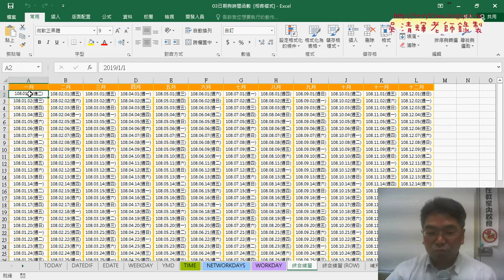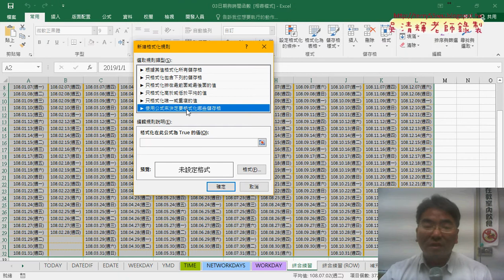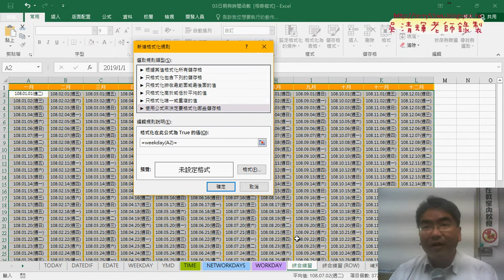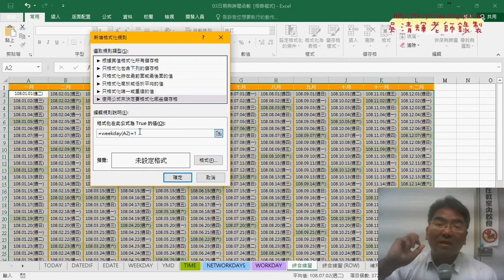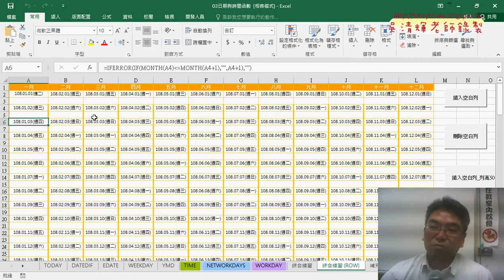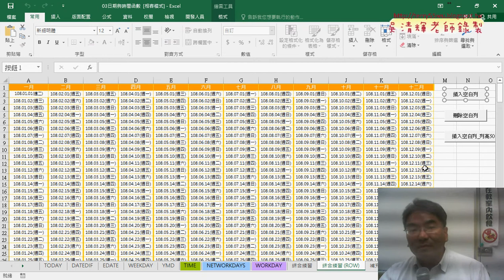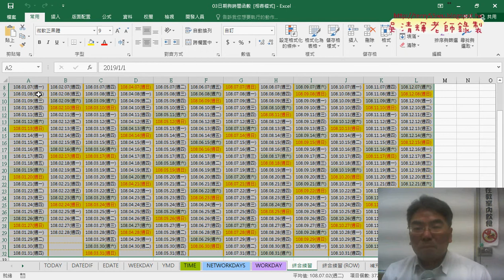07 設定格式化條件用公式來格式化